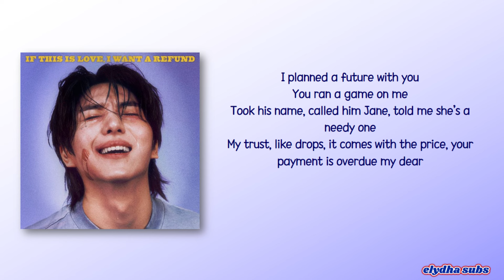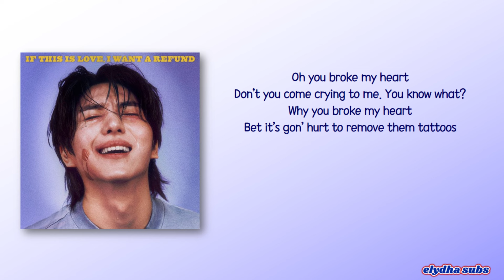Kino – Broke My Heart (Feat. Lay Bankz) [Rom|Eng Lyric]